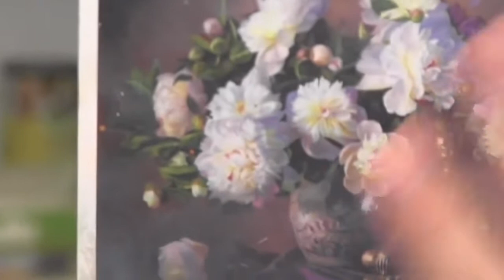Букет пионов , масляная живопись для начинающих в Москве, Сахаров